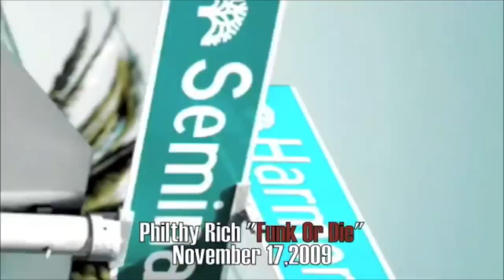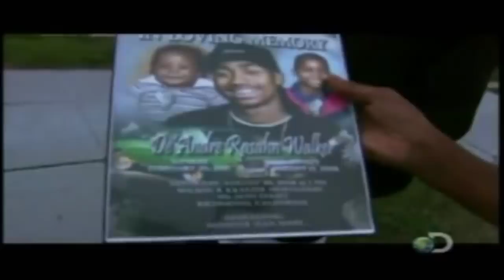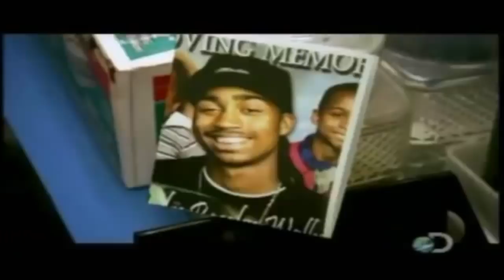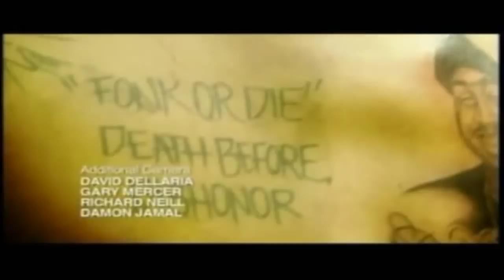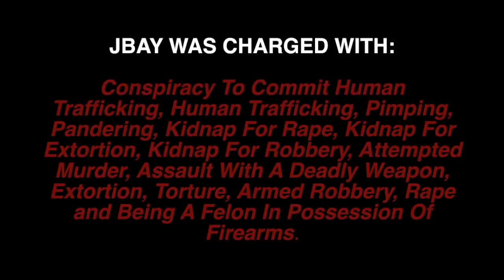Philthy Rich Gang Wars Full Documentary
See Link -- Philthy Rich's Brother Faces Life For Kidnapping / Rape / Torture/ And Murder